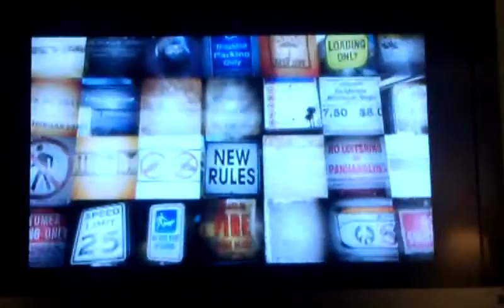Amen Andrew Sullivan